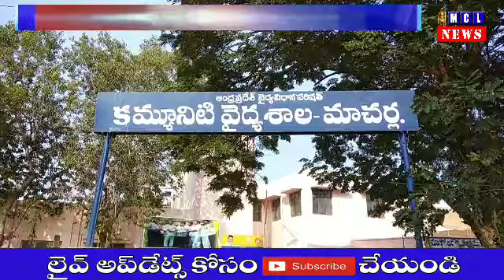వెల్దుర్తి మండలం బోదిలవీడు గ్రామ శివారు వద్ద ట్రాక్టర్ బోల్తా కూలీలకు గాయాలు.|Guntur Dist||MCL NEWS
గుంటూరుజిల్లా

వెల్దుర్తి మండలం బోదిలవీడు గ్రామ శివారు వద్ద ట్రాక్టర్ బోల్తా కూలీలకు గాయాలు

బోదిలవీడు గ్రామ శివారు వద్ద నపరాయి డస్ట్ లోడుతో వెళ్లతున్న ట్రాక్టర్ అదుపుతప్పి బోల్తాపడింది.

ఈ ప్రమాదంలో ట్రాక్టర్ ట్రాక్ లో ఉన్న సుమారు 10 కూలీలకు గాయాలు.

వారిని మాచర్ల ప్రభుత్వ ఆసుపత్రికి తరలింపు,బాధితులకు చికిత్స అందించిన వైద్యులు, ఈ ఘటనలో ఒకరికి తీవ్రంగా గాయలవడంతో మెరుగైన వైద్యం కోసం గుంటూరు తరలింపు.

ఘటనపై కేసు నమోదు చేసి దర్యాప్తు చేస్తున్నా మాచర్ల రూరల్ పోలీసులు. Mr_Majnu_Theatrical_Trailer.